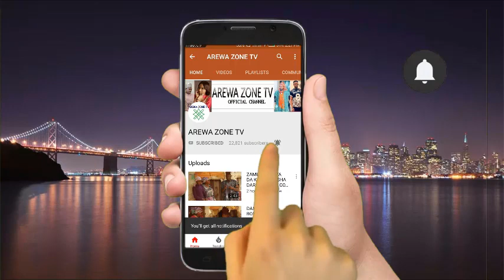MUSHA DARIYA KALLI DAUSHE MASU ROKO SUN ZO ROKO GURIN MAHAUKACI